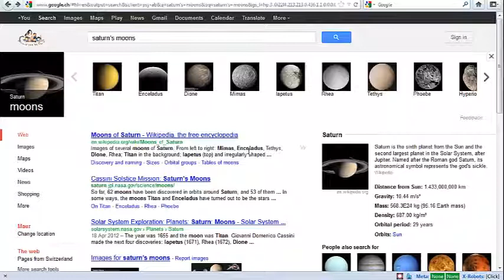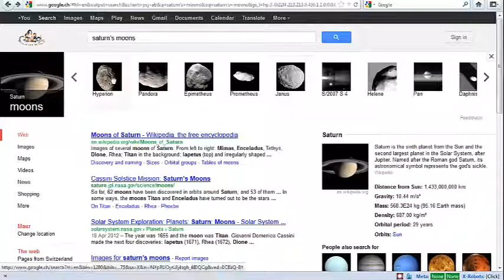Google's Knowledge Graph Karussell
- Die Suchmaschine Google baut ihre Dienste immer weiter aus. Bing übrigens auch. Und Bing ist auch die Suchmaschine, welche in den USA monatlich an Usern gewinnt. Aber zurück zu Google. Das Knowledge Graph Karussell ist das neues Feature das der Suchmaschinen-Riese hervor gebracht hat. Bei uns im Moment noch nicht verfügbar aber bei google.com schon zu bewundern. Ob's dem User oder Suchenden was bringt und wie sich die Werbung zu verschieben hat, bez die organischen Suchresultate weichen müssen, wie immer hier im Video.

Philipp Sauber
INM AG